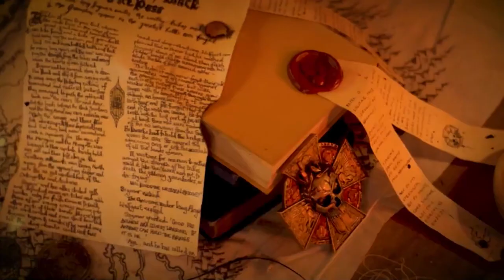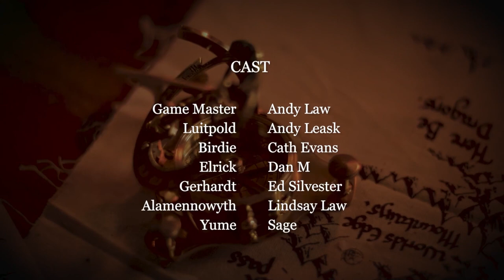S1E2.5 | Under-Altdorf | Tales of Altdorf City 5 | LAWhammer: The Enemy Within 7 | WFRP Warhammer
Tales of Altdorf City - Under-Altdorf
Birdie creeps off to pass on an important update to her... 'employers'. And barely survives.

CONTENT WARNING
This stream includes many instances of slavery, abuse, casual violence, and other adult themes.

Further, LAWhammer is an improvised roleplaying game that is not pre-scripted. Because of this, some of the spontaneously created content may not be appropriate for all viewers. If any of the scenes make you feel uncomfortable, please pause, take a break, and consider skipping this episode for the next one.

WARNING
There is a small drop in the recording in the last third of this video - just a blank screen for a heartbeat, so no content lost.

If you would like to know what the content of this video is without watching it, please head into our Discord channel and ask there.